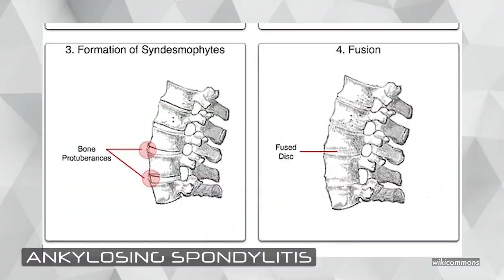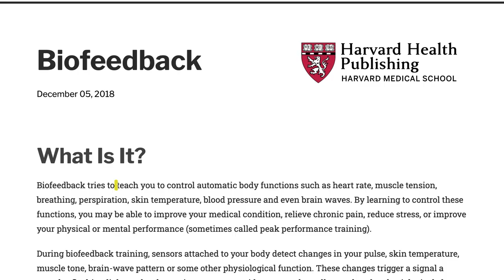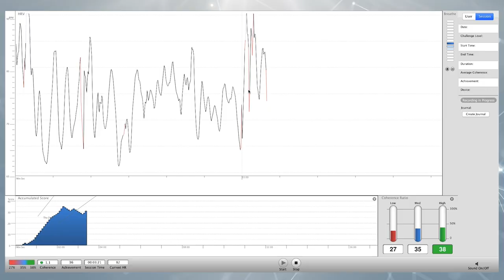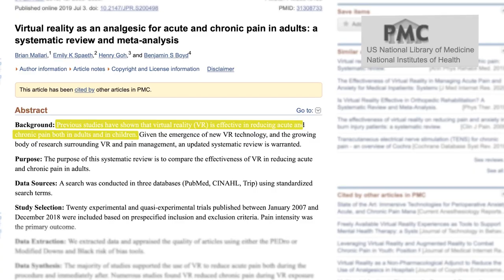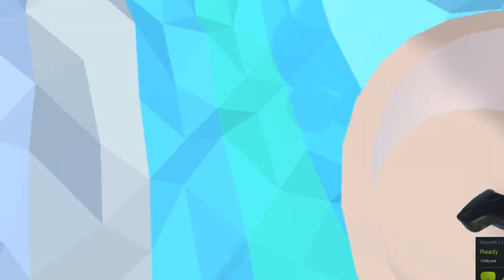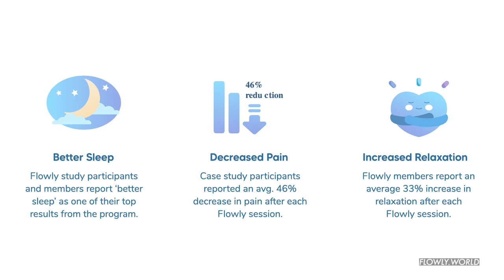Trying Virtual Reality For Chronic Pain and Anxiety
Zach's on a mission to find any and everything that may be able to help chronic pain! What do you guys think about trying virtual reality for chronic pain & anxiety?

Special thanks to Flowly for sharing your VR therapy products with us!

APPEARANCES
Celine Tien - Co-Founder of Flowly
Dr. Robert H Overbaugh, MD
Julien Soros - Co-Founder and CTO of Flowly

EDITED BY
Elliot Dickerhoof

EXTERNAL CREDITS
Zoe Malik - Research Producer

2nd Try, LLC STAFF
Brand Manager - Kaylin Burke